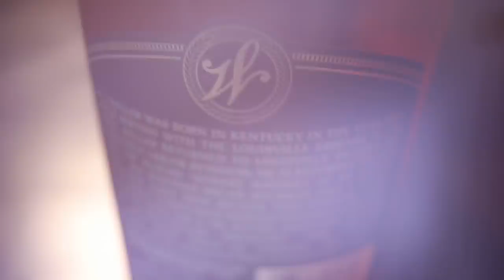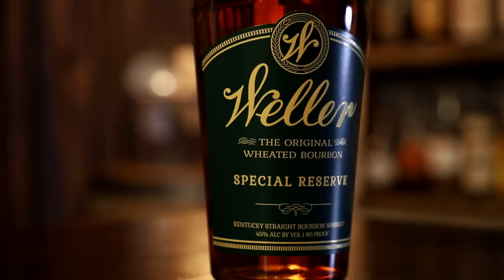Uncorking Weller Special Reserve Bourbon Whiskey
Weller Special Reserve is the entry into the famed Weller line from Buffalo Trace Distillery.  It shares the same mash bill with Weller Antique, Weller 12 Year, Weller CYPB and William Larue Weller of the Buffalo Trace Antique Collection.

for tickets to the New Orleans Bourbon Festival.  See you there!